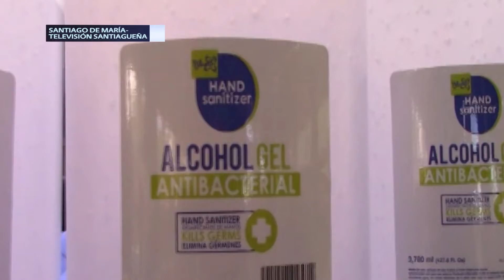Embajada de Estados Unidos entrega donativo a Santiago de María Usulután para combatir